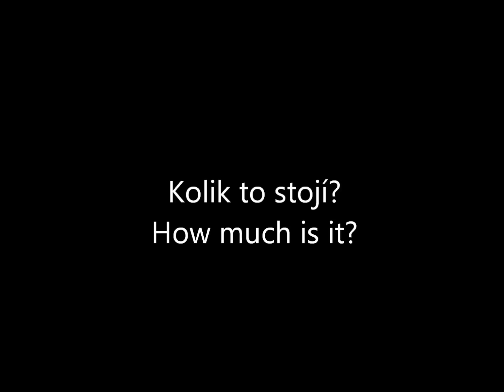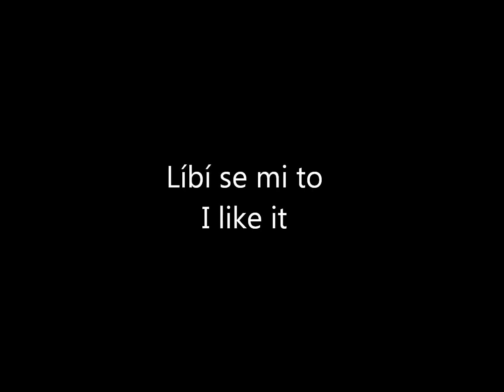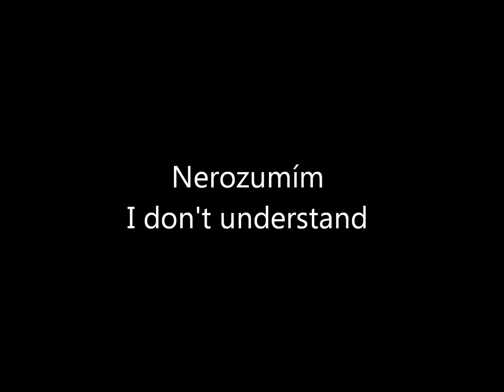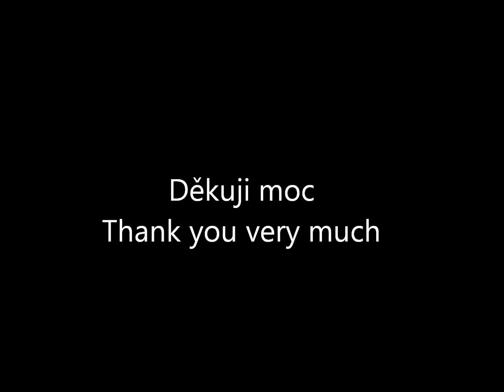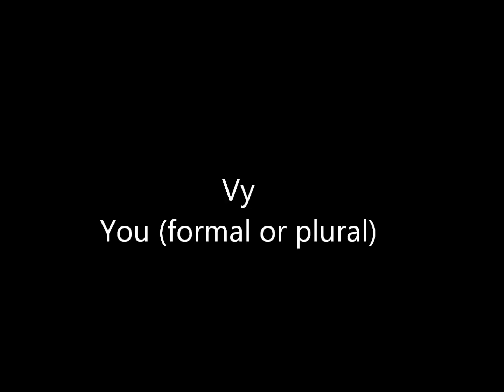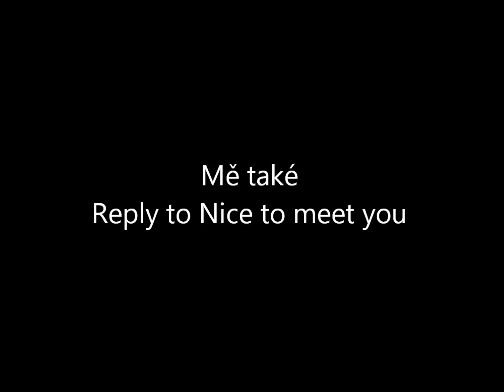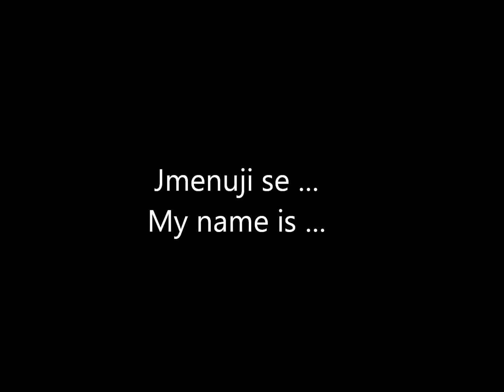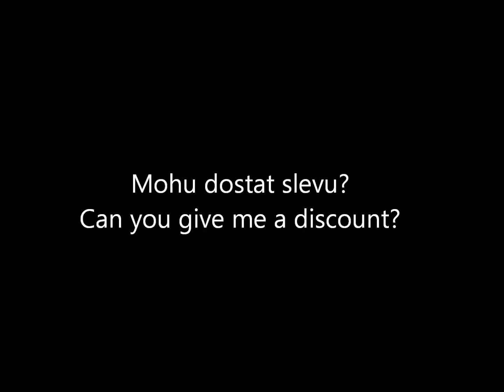Learn Czech: 100 Czech Phrases for Beginners